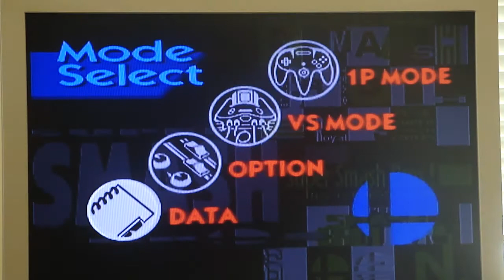Super Smash Brothers 64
yeah, bet you didn't see this coming